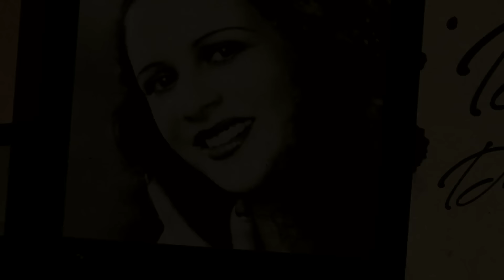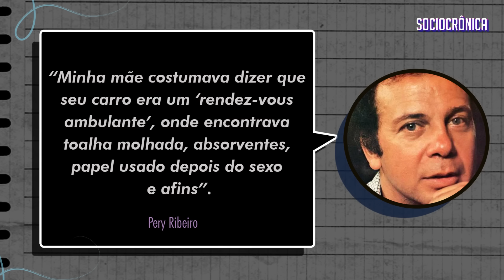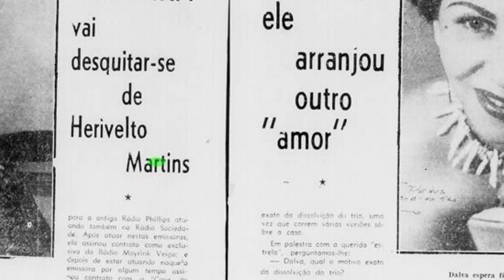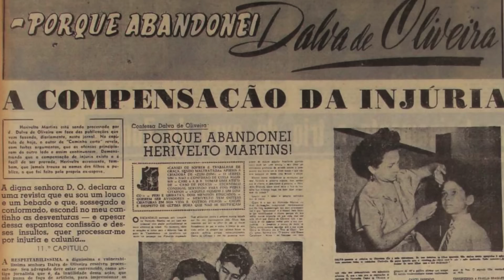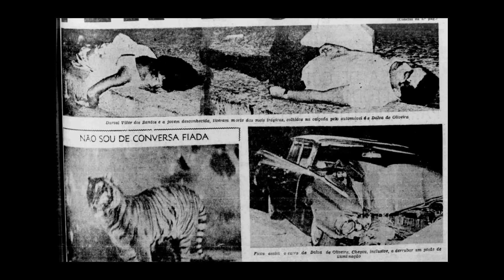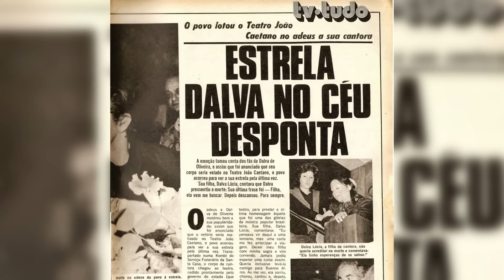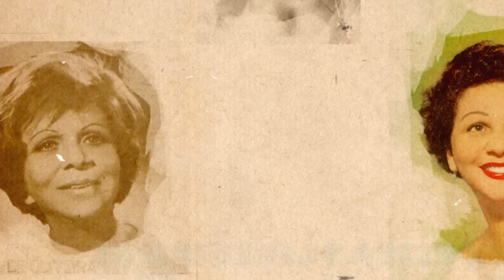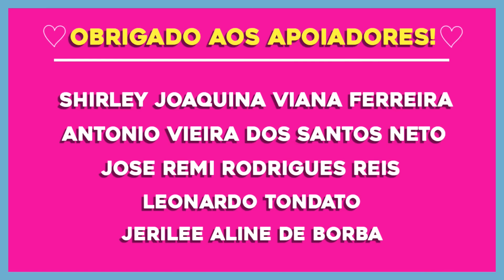DALVA DE OLIVEIRA - FATOS E FOFOCAS QUE FIZERAM DELA UM ÍCONE DOS ANOS 50! | SOCIOCRÔNICA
Nos anos 50, ela se consolidou como uma verdadeira diva, com uma legião de fãs e milhares de discos vendidos e uma coragem incomum pra sua época. Mas, essa ascensão veio lado a lado com uma das maiores polêmicas da música brasileira. Afinal, Dalva de Oliveira não foi só uma grande rainha do rádio como uma figura marcada por difamações e infortúnios.

abraços,
SC